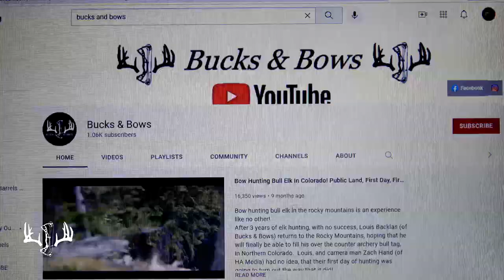300 lb. GIANT Western NY Whitetail Buck!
Welcome to episode #3 on Season 2 on the Bucks & Bows Channel!

On this episode, we tag along with Louis Backlas, as he hunts a GIANT western NY whitetail! in 2019, Louis gave the name "High Tines" to a young high racked 8 pointer that showed good potential. In 2020, the buck returned as an even bigger 8 pointer. Making it through the 2020 season, Louis decided if the buck in 2021 was going to be an 8 point again, he's was going to mark him as his #1 target buck. In July of 21, Louis lays his eyes on High Tines. The buck was yet again a big 8. It was at that time that he became Louis's target buck! After several days of hard hunting, with no encounters, Louis Finally came face to face with this 300lb. monster buck!